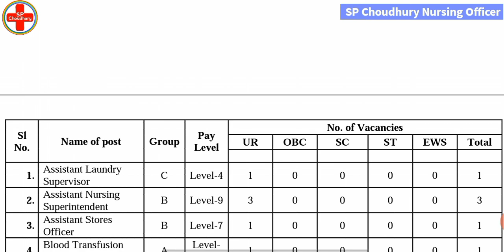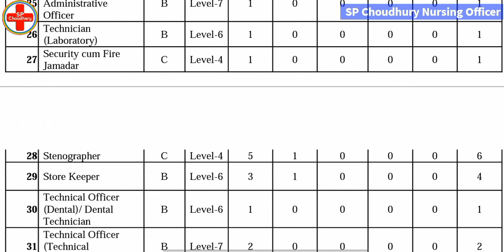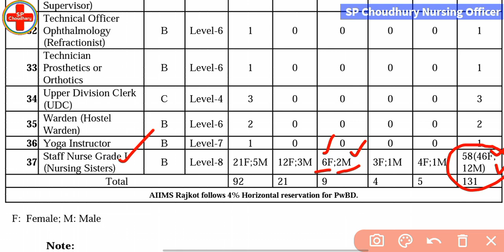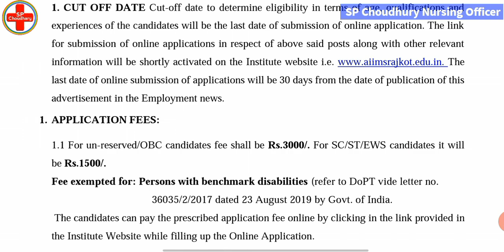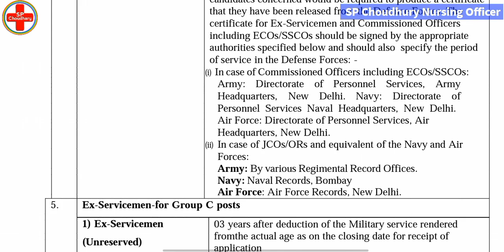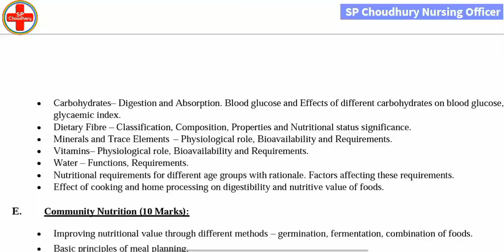AIIMS Rajkot में ANS & SNO Nursing भर्ती, All India Nursing Candidate Apply, Assistant Nursing Sup.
YouTube.com/SP_Choudhary_Nursing_Officer

YouTube.com/@Pawan_Choudhary27